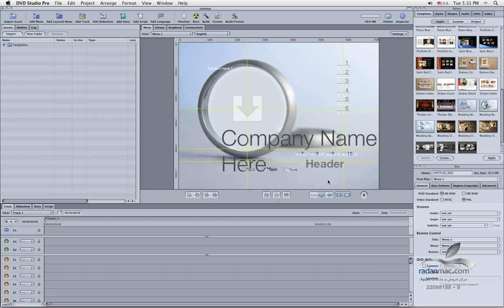3. Apple DVD Studio Pro - Setting up 2 - Persian